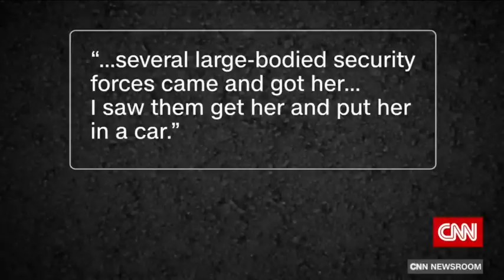Videos show Iranian teen protester's final hours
Nika Shahkarami has become one of the most known faces in Iran after she went missing on September 20 after attending protests in Tehran. Iranian authorities claimed she fell from a building later that night in an incident unconnected to the protests. But by analyzing over 50 videos obtained by CNN and speaking to six eyewitnesses, CNN has exclusive evidence that Nika was chased and then detained by police just a few hours before she went missing. CNN'S Katie Polglase reports.